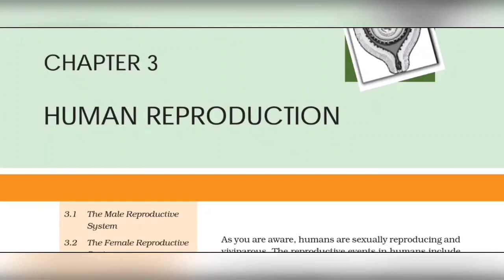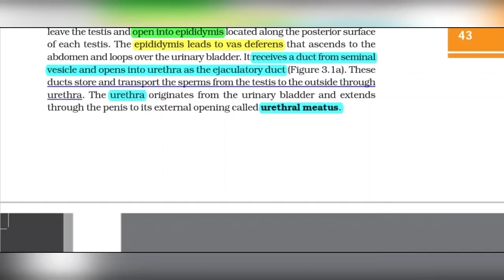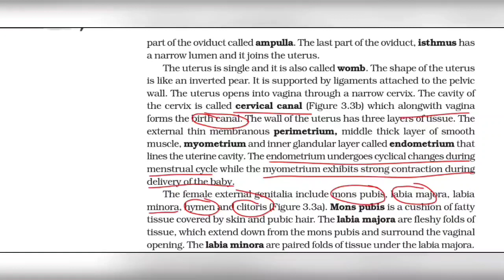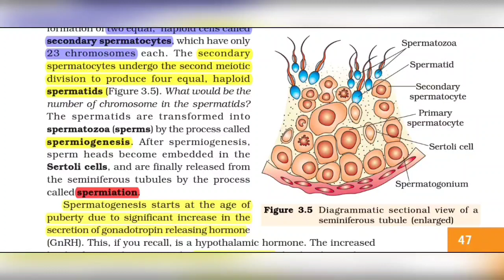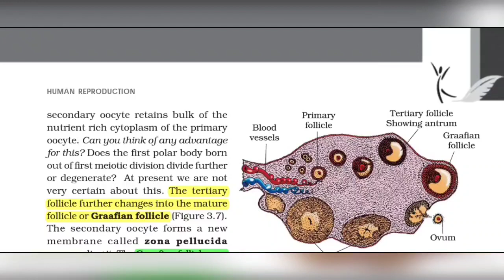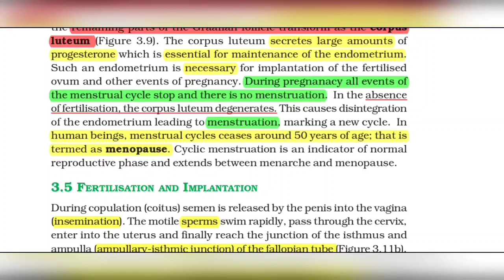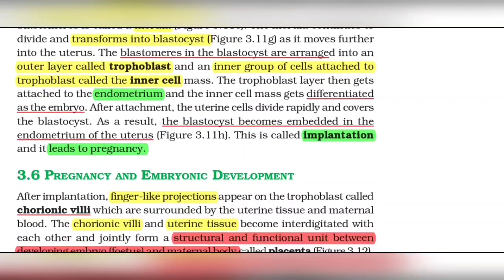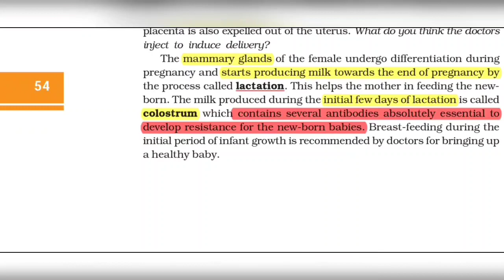Neet Ncert Biology Human Reproduction class 12 Quick Revision - (Hindi -English) Lecture 2020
Human Reproduction Full Chapter Important points Quick Revision lecture in Hindi and English full Explanation NEET BIOLOGY 2020-21
NCERT BIOLOGY REVISION ON BASIA OF NEET EXAM.
Short Revision of ncert Biology to gain maximum number in your competitive Exam.
Full Chapter Quick Revision within a hours.
Human Reproduction Full explained lecture.
Neet biology Quick Revision.
Full biology Revision ncert

Use or commercial display or  editing of contents without proper Authorization is not allowed.